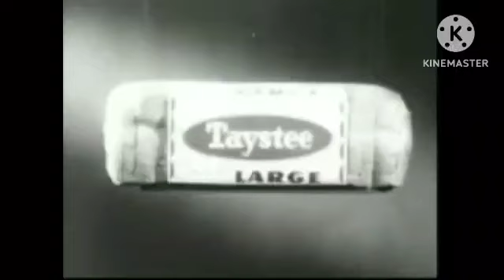Taystee Bread - Brand X (Recreation)